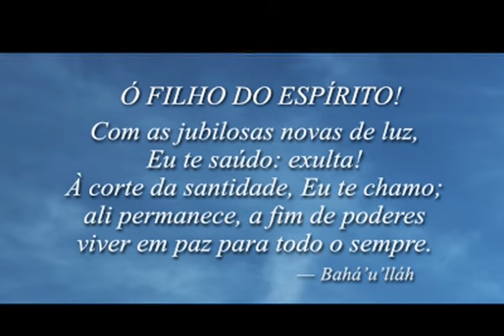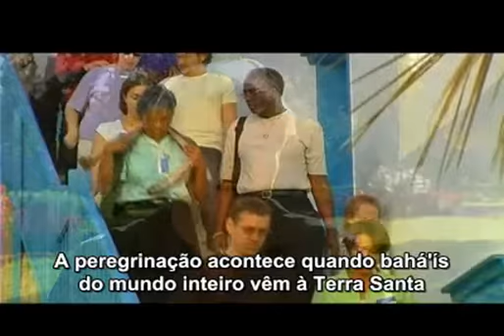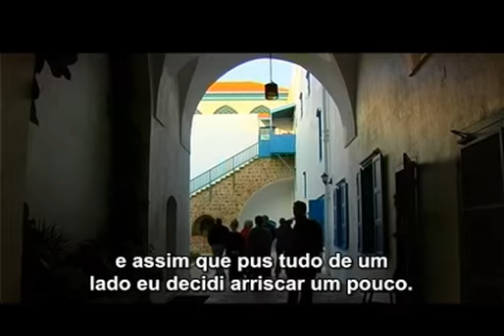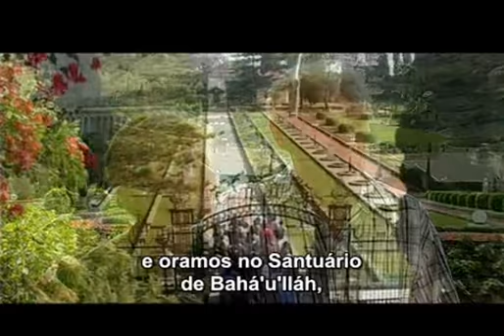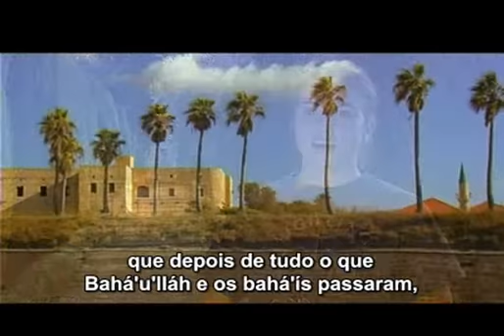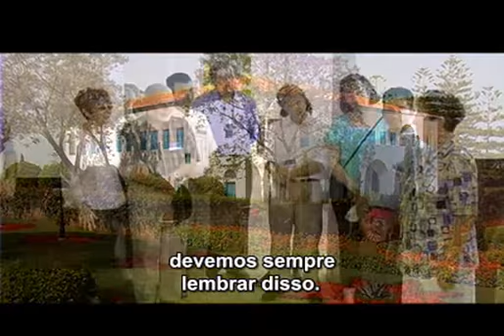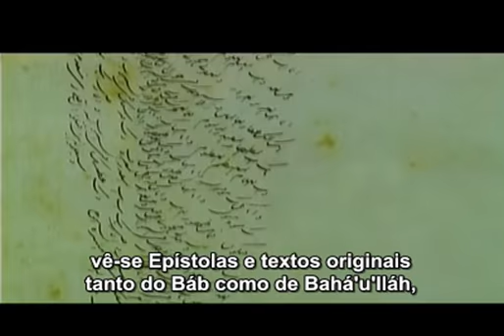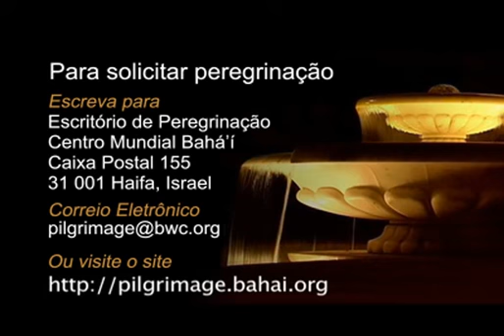Peregrinação - Uma Experiência Sagrada